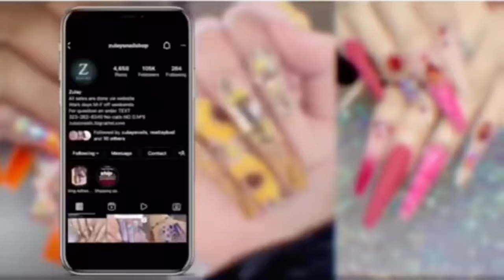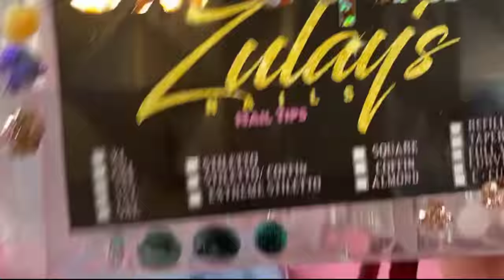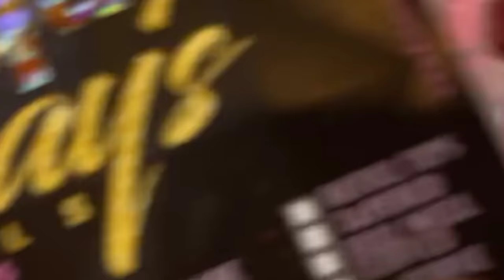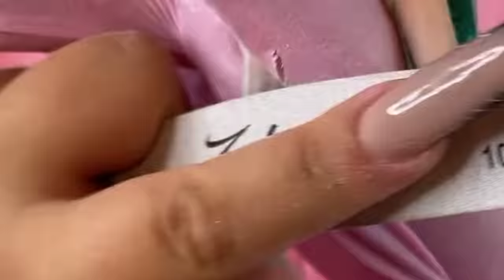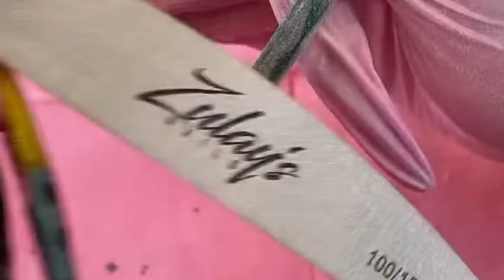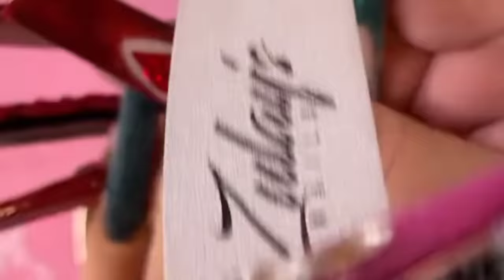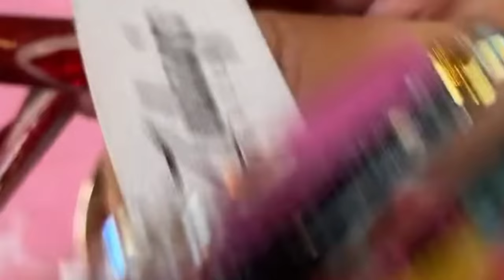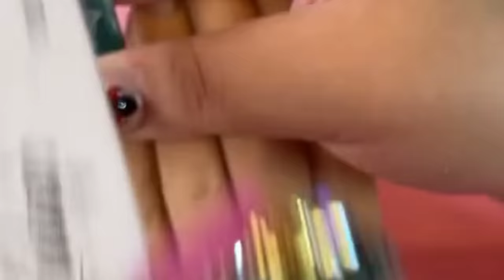Emerald Green Acrylic Nails |Beginner Friendly Nails